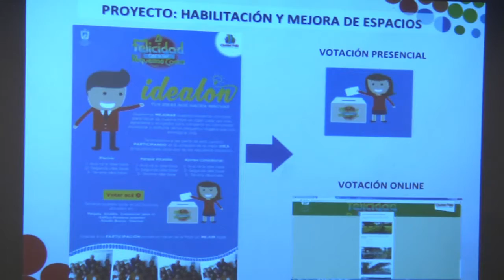FOCO CONVICENCIA LABORAL